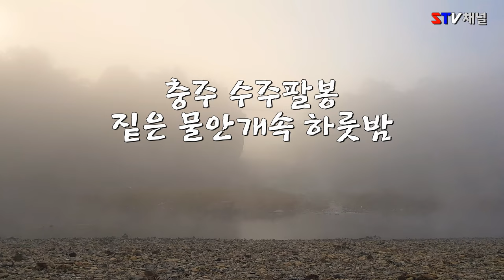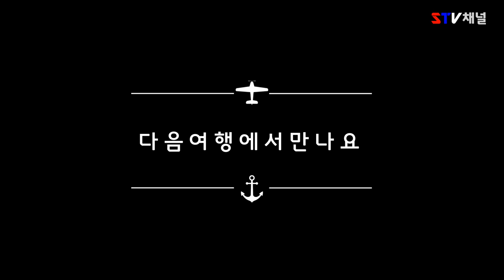[충주 캠핑] 충주 수주팔봉 /미니멀캠핑/국내여행/가볼만한곳/camping in Korea/韓国キャンプ[STV채널]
물안개속에 하룻밤
충주 수주팔봉에서 물안개 필때 너무 몽환적입니다
무료야영장 무료화장실 무료개수대 완전무료입니다
약2km 산책하면 수주팔봉을 오를수있습니다